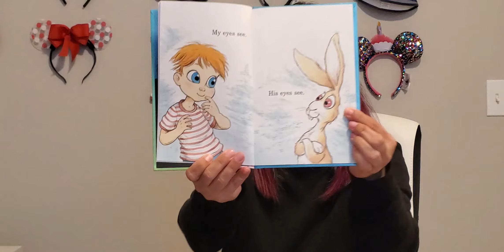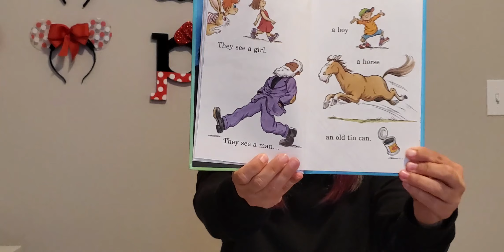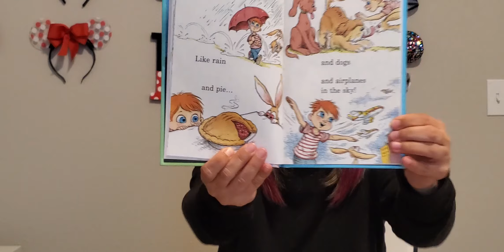Read Aloud - The Eye Book; Letter of the day "E"